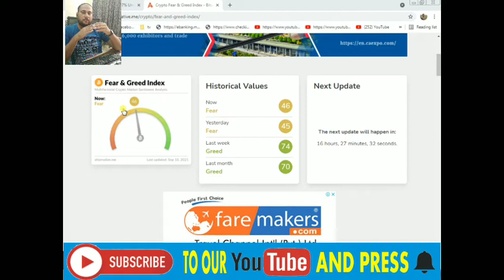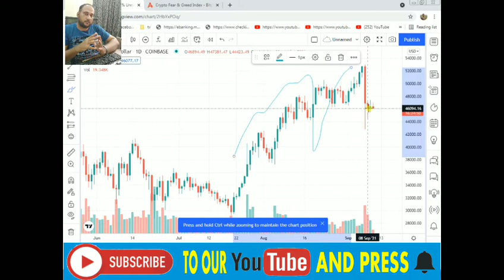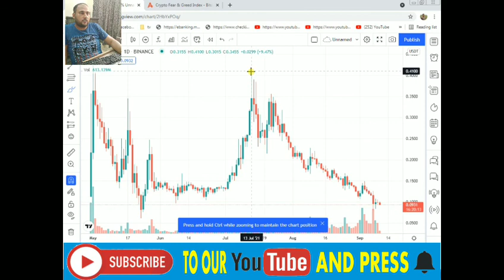Technical Analysis SLP BTC Crypto Daily News Bulletin 10 Sep 2021